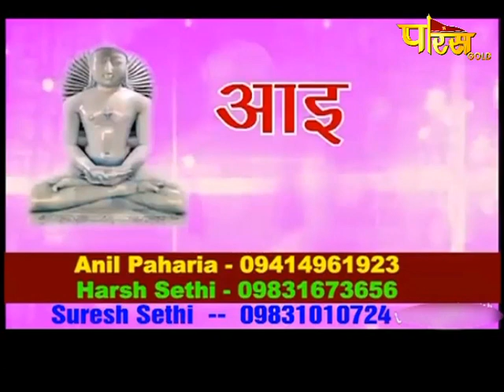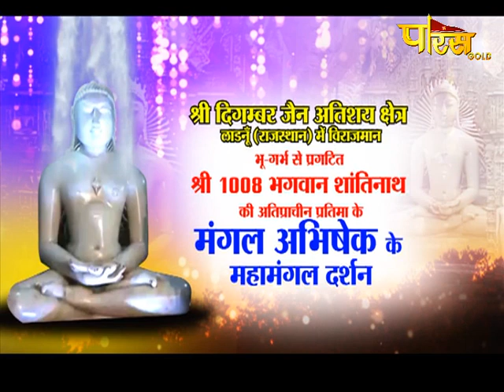Jin Abhishek, Swasti Dham, Jahazpur, Ladnun,Rajasthan | EP-410 | स्वस्ति धाम, जहाजपुर|Date:-23/1/20